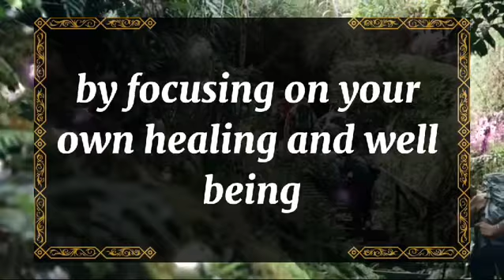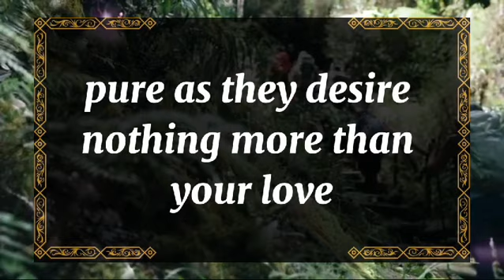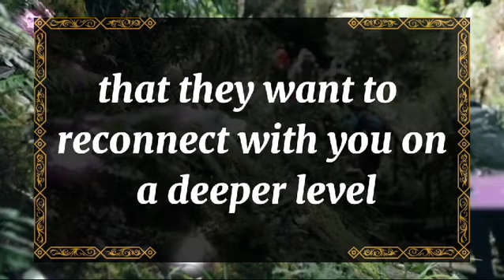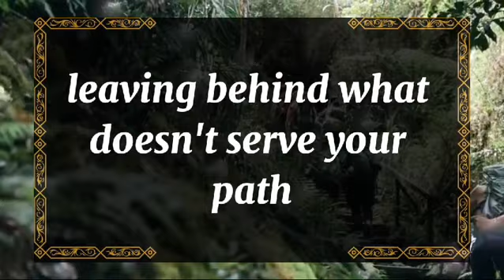💘 DM to DF today💘THEY WANT SO BADLY TO TELL YOU WHAT💫 twin flame universe🌈dmtodf